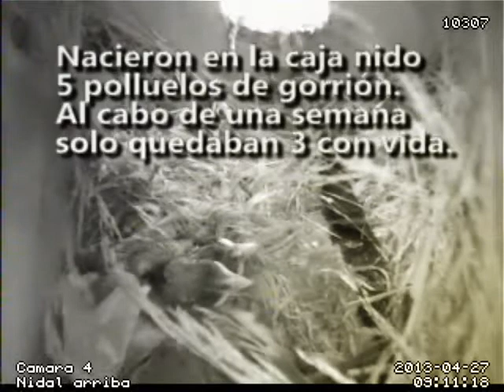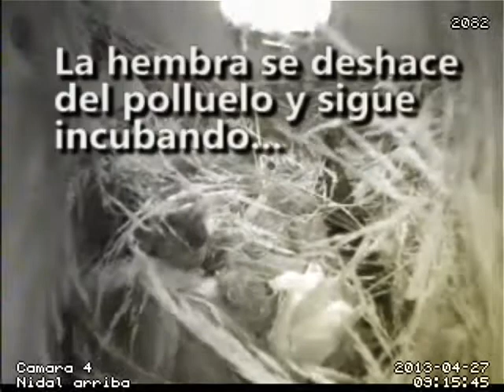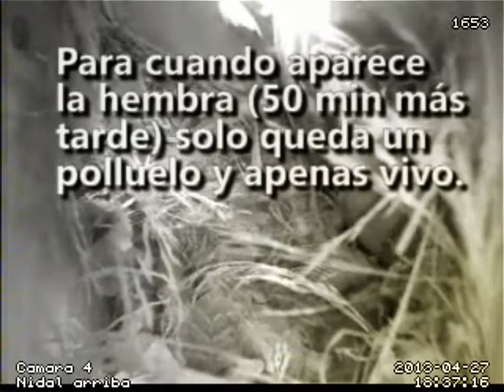Microcatástrofes en el nidal de Gorriones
En apenas 24h han muerto todos los pollos nacidos en el nidal de gorriones
En un momento dado la hembra que estaba cubriendo a los pollos "se le cruzaron los cables" y literalmente se deshace de uno de los polluelos que trataba de cagar.
Por la tarde dejó demasiado tiempo descubiertos a los que quedaban y con las lluvias bajaron mucho las temperaturas, lo que terminó acabando con los dos que restaban.